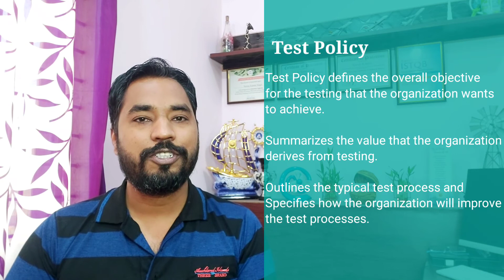What is Test Policy | Meaning of Test Policy | Definition of Test Policy | Technical Vocabulary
Hello Friends,

This channel is all about providing basic definition, meaning and example of various terms used in technical world.

This video will help you in understanding what is Test Policy.